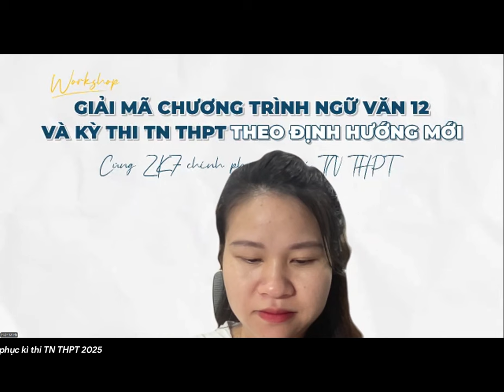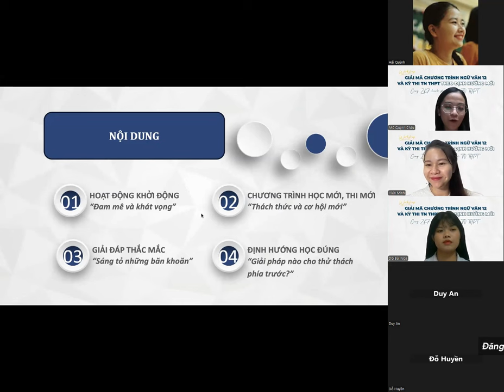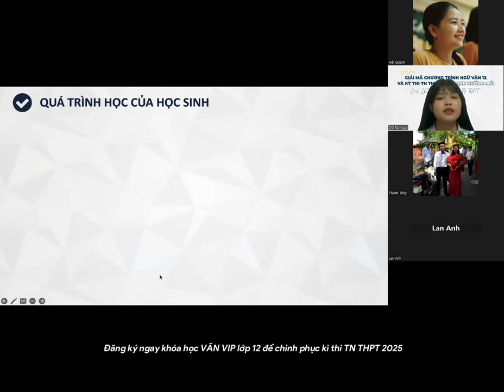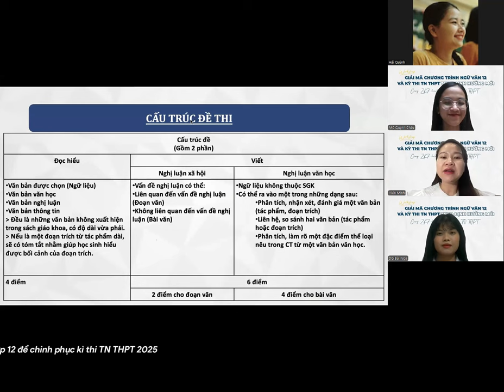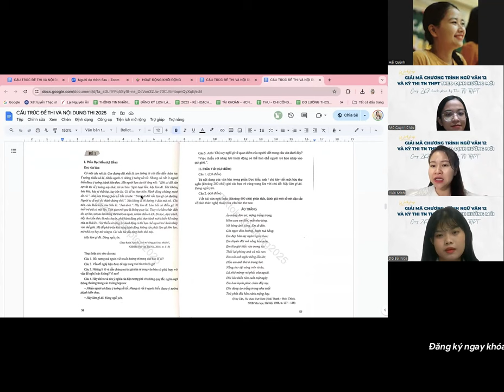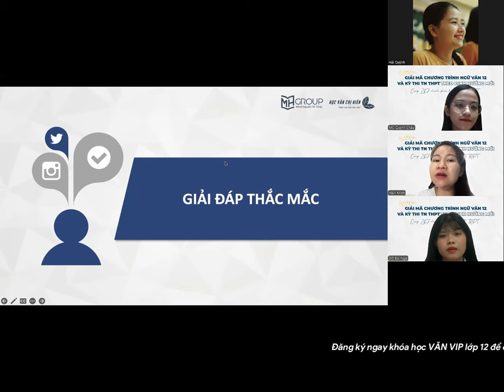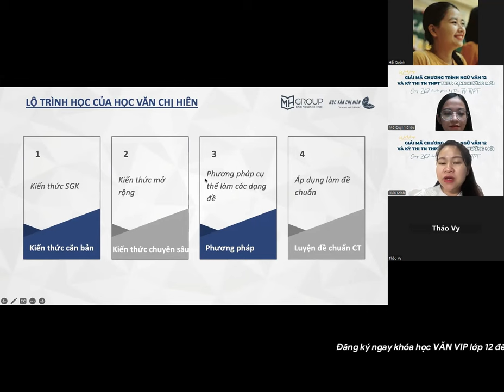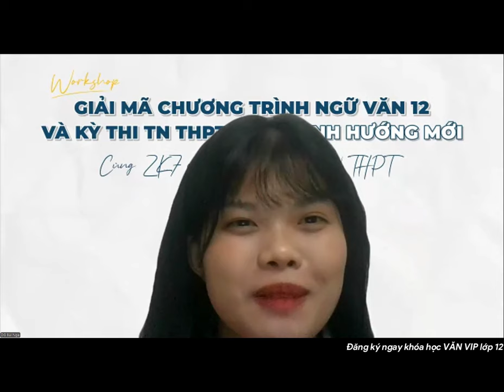WORKSHOP: GIẢI MÃ CHƯƠNG TRÌNH NGỮ VĂN 12 VÀ KỲ THI TN THPT THEO ĐỊNH HƯỚNG MỚI